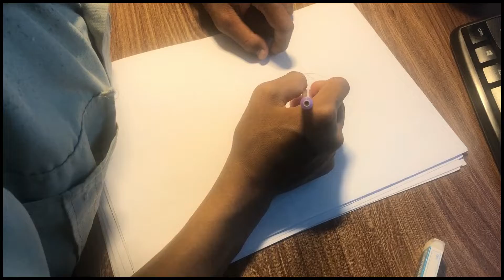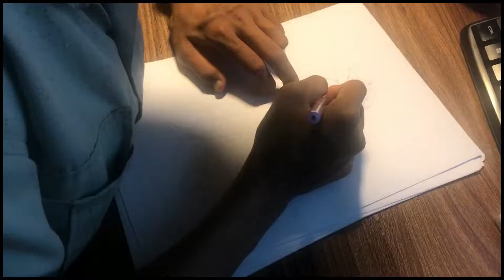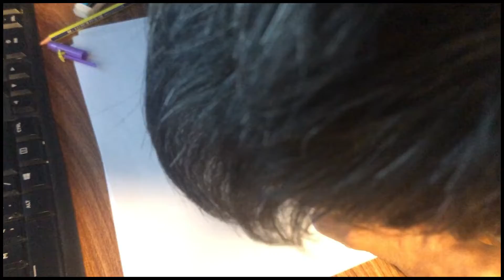Pencil Drawing! Vẽ bút chì Son Go Han thời thiếu niên!!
Video này mình vẽ con trai của Go Ku! Cậu bé Go Han mang nửa dòng máu Trái Đất này đang khoác trên mình bộ trang phục mà sư phụ Pocolo tặn! Các bạn có biết hình này xuất hiện trong tập nào của bộ truyện 7 viên ngọc rồng không? Hãy Cmt vào dưới video để mọi người cùng biết nhé! Chúc các bạn xem video 1 ngày nhiều niềm vui nha!!

Mọi người thấy clip của mình thú vị thì hãy hào phóng giúp mình 1 like hay 1 đăng kí kênh và nếu có thể thì giúp mình 1 chia sẻ lên trang cá nhân với nha! Cảm ơn các bạn rất nhiều!!